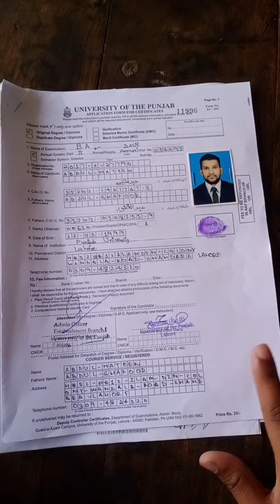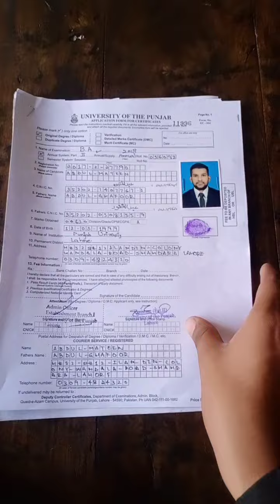how to get original degree from Punjab university?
how to get original degree from Punjab university? Details .